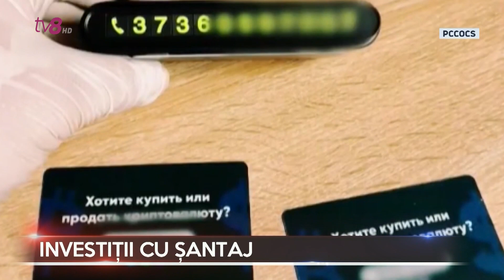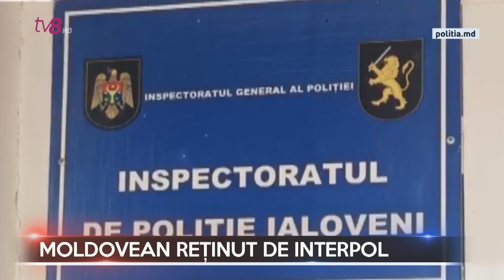Dosarele X cu Cătălin Goria 13.01.2023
Două persoane au decedat, iar nouă au fost traumatizate, în urma mai multor accidentelor rutiere, cauzate de condițiile meteo nefavorabile.